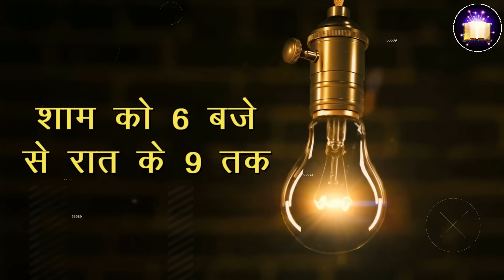इस छोटे से गांव को देखकर आप चौक जाओगे ! | Indonesia Werebo Ancient Village Above the Clouds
Wae Rebo is a small, very out of the way village.

Situated on around 1,100 meters above sea level andapproximately 3 - 4 hour travel by foot from DengeVillage. Wae Rebo is completely surrounded bypanoramic mountains and the dense Todo forest. Thistropical forest is rich in vegetation, where you will findorchids, different types of ferns.Founder of the village and, therefore, their mainancestor who built the village some 100 years ago,was a man called Empu Maro. Today, the inhabitantsare his 18th generation descendants.Wae Rebo's main characteristics are their uniquehouses, which they call Mbaru Niang that are tall andconical in shape and are completely covered in lontar thatch from its rooftop down to the ground.